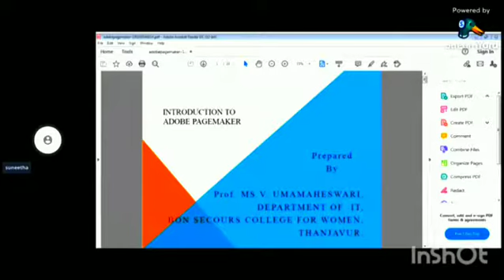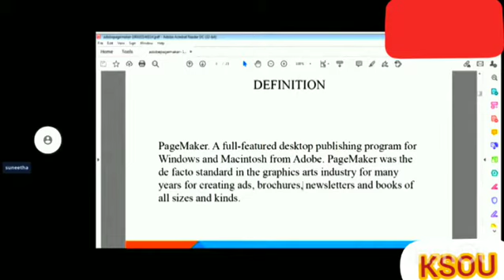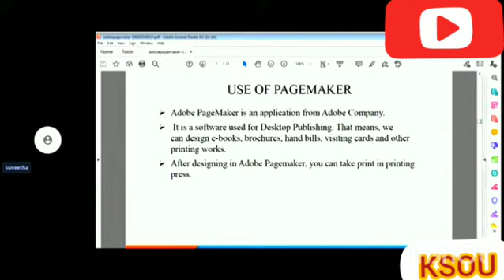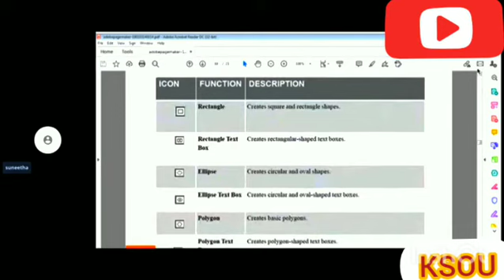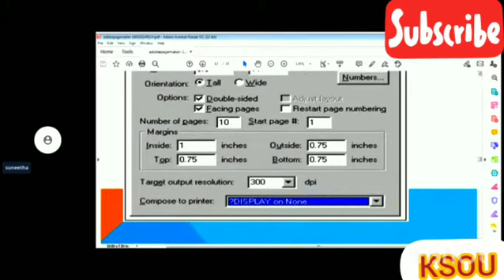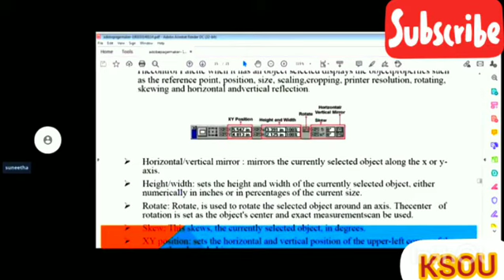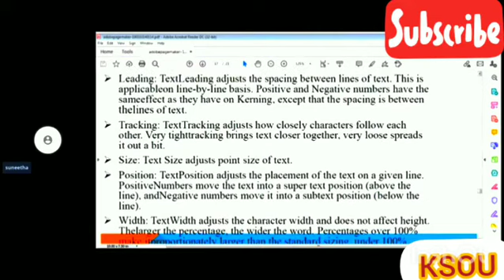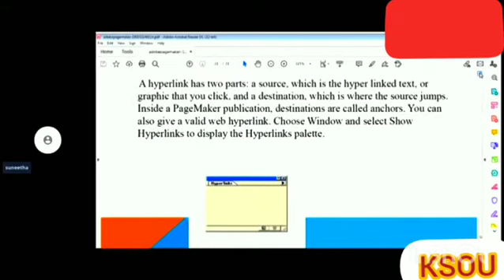DESKTOP PUBLISHING SKILL DEVELOPMENT ಡೆಸ್ಕ್‌ಟಾಪ್ ಪಬ್ಲಿಶಿಂಗ್ ಸ್ಕಿಲ್ಸ್ ಡೆವಲಪ್‌ಮೆಂಟ್. 08/10/2021